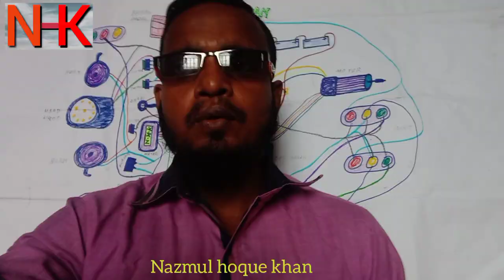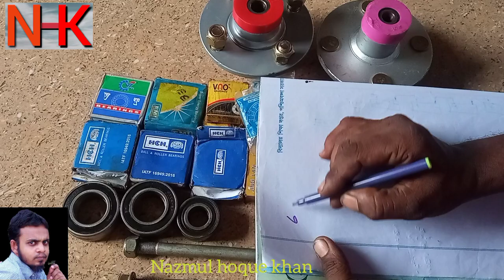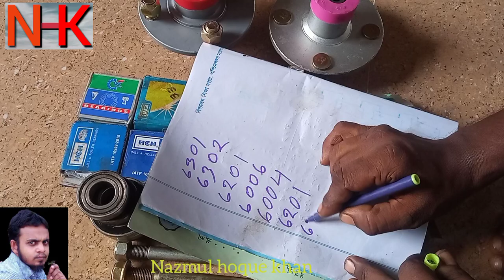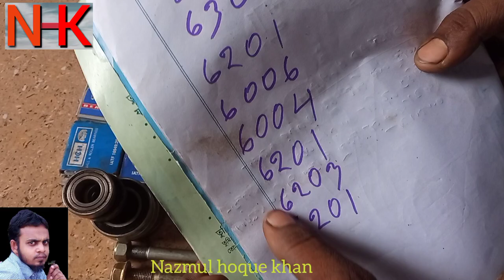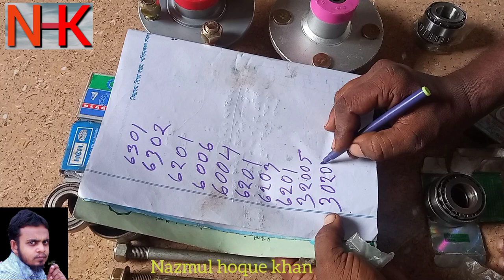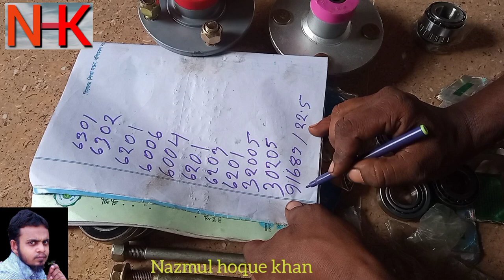e rickshaw all bearing || e rickshaw all bearing number and use || e rickshaw repairing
hii
I am   Nazmul hoque khan

e rickshaw all bearing

is video me aap ko pata chalega ki e rickshaw me konsa konsa number ka bearing laga rahata hai  aur kaha kaha pa lagta hai to video ko pura dekhe